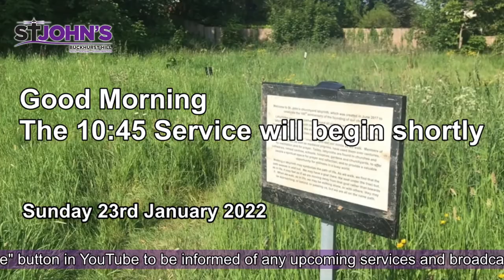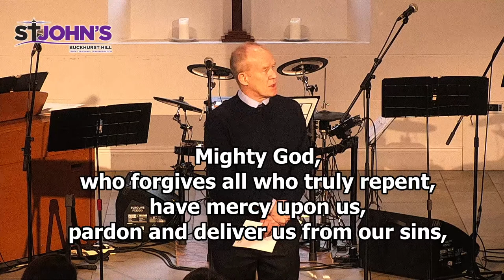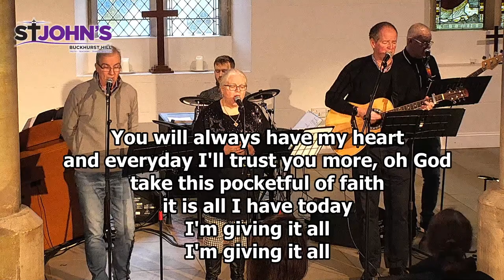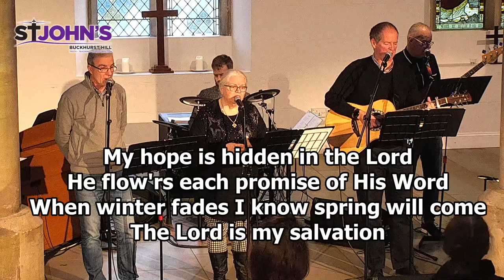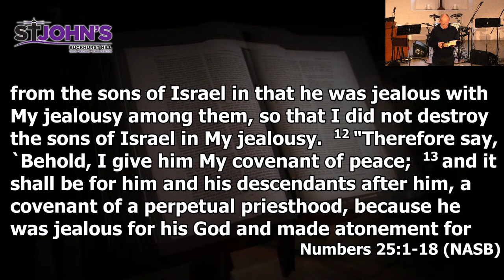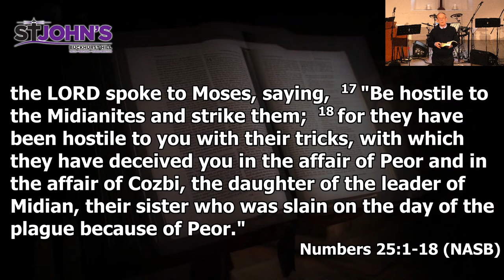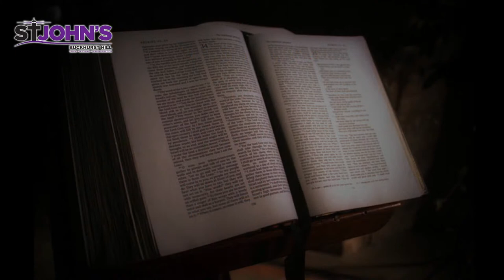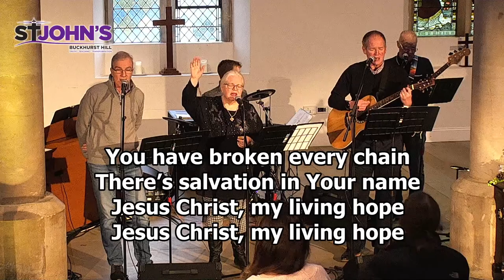10:45 AM Service from St John's Church Buckhurst Hill - 23rd January 2022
Morning worship live from St John's, Buckhurst Hill